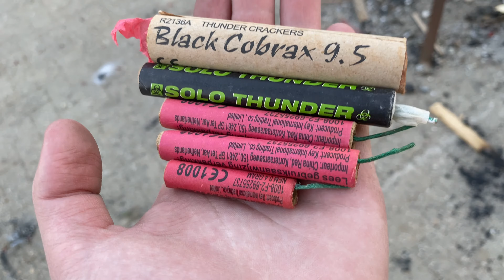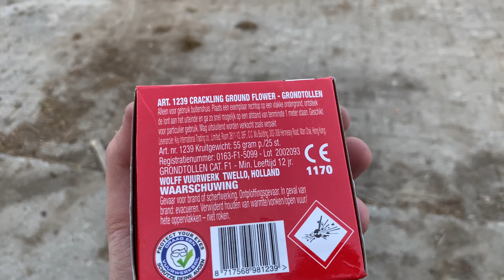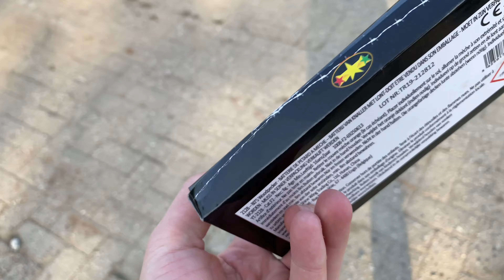Veel vuurwerk afsteken!